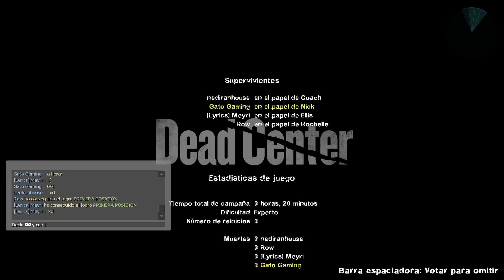Campaña "Sunset Dead Center" 🌆 | Left 4 Dead 2 🧟‍♂️ (L4D2)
Así fue mi experiencia en la campaña de ampliación "Sunset Dead Center" 🌆 en el Left 4 Dead 2 (L4D2) con Ultra Realistic Graphics (Pack de potentes gráficos) para una experiencia más realista dentro del juego. 🎮 ¿Lograremos sobrevivir? 🧟‍♂️

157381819